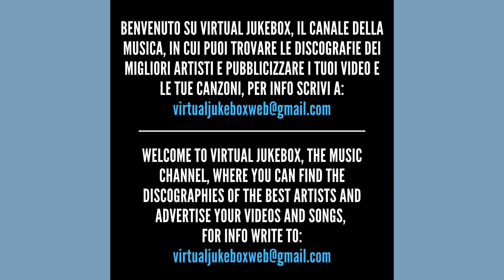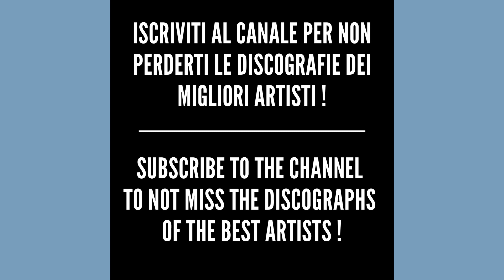Max Pezzali/883 - È venerdì - HQ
*Testo/Text - È venerdì*

L'uomo nell'altra macchina ha una faccia che già ho capito
Non mi farà passare
Che piuttosto preferisce morire
Che concedere un centimetro a me
Quattro gocce ed è sempre così
Siamo bloccati qui
A guardare le lancette girare
Per non diventare matti, sognare
E scappare di non tornare mai più
Grazie a Dio è venerdì e
Grazie a Dio sei qui
E cacceremo via i pensieri che
Torneranno lunedì ma non pensiamoci
E godiamoci ogni istante
Guardo il tergicristallo che va
Corre di qua e di là ogni volta
Cancellare la pioggia
Ma ogni volta viene giù un'altra goccia
Poi altre mille finché ripasserà
Forse siamo anche noi come lui
Non ci fermiamo mai
Ma poi il vetro si continua a bagnare
Quello dietro ha incominciato a suonare
Metto in prima sennò mi ucciderà
Grazie a Dio è venerdì
E grazie a Dio sei qui
Mi apro un Chiringuito in spiaggia al sole dei tropici
Ed io saluto non cercatemi, sì
E godiamoci ogni istante che
E cacceremo via i problemi che